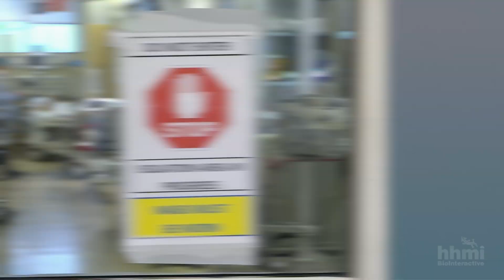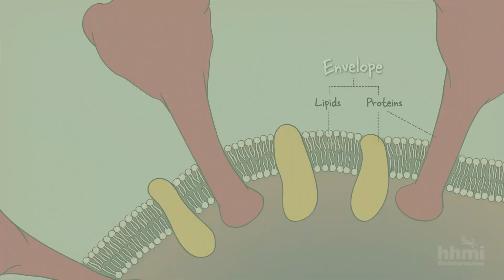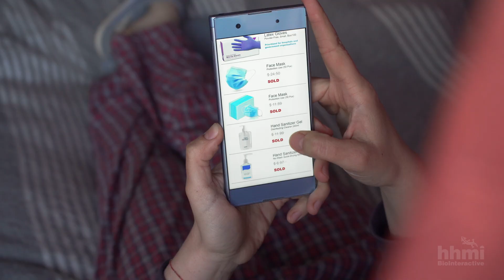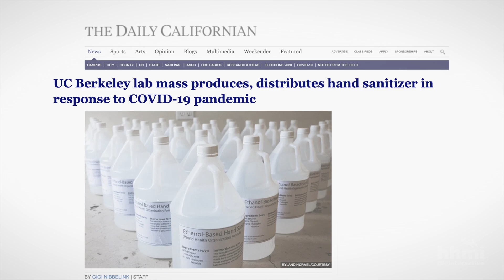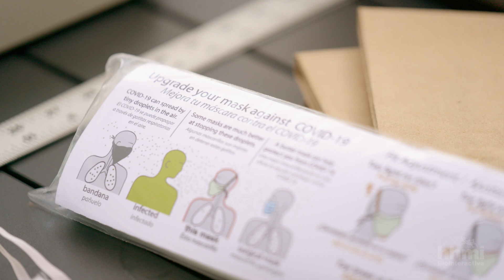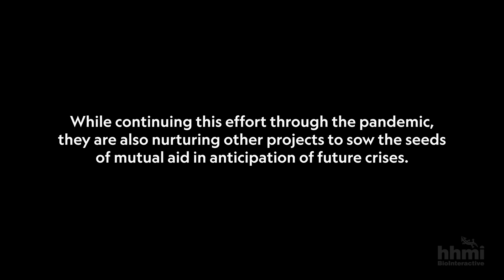COVID-19 Sparks Community Action | HHMI BioInteractive Video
This video follows a group of students, scientists, and volunteers who came together to make hand sanitizer and masks for their community during the COVID-19 pandemic. The video explores the science behind hand sanitizer and masks and highlights the importance of collaboration in both science and society.